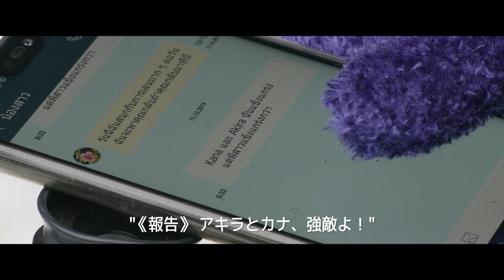映画『女子高戦記』パイロット版 【痛快ミニスキー活劇 ドタバタ編】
真冬の札幌を舞台に、女子高生が”ミニスキー”で放課後を駆け抜ける痛快ミニスキー活劇！
「というわけで、根雪になったので、明日からミニスキー通学です」
冬になると北海道では恒例の”ミニスキー登校”が始まる。
購買部ではミニスキーのスペアが販売、カリスマミニスキーデコリストのもとへ女子高生が押し寄せる…そんな真冬の北海道札幌市を舞台に、ライバル同士の女子高生が放課後ミニスキーでレースをするお話。

主人公・アキラはミニスキーの天才少女として幼いころは数々の賞レースを総ナメにしていた。しかし、訳あって今は普通の女子高生。そこへかつてのライバルでありミニスキーの絶対女王の異名を持つ転校生・西園寺カナが現れ、アキラの心はざわざわ…
そんな中、20年ぶりに「全道高校ミニスキー大会」復活の知らせ。ライバル校は強力な助っ人タイ人留学生選手を呼び寄せたり闇の改造屋にミニスキーの改造を依頼したりなどあの手この手で優勝を狙ってくる！勝負を封印していたアキラの心にも変化が。
果たして、アキラとカナの行方は！？

◆パイロット版『女子高戦記』とは
長編映画『女子高戦記』製作に向けての【パイロット版】試作映像として2020年冬に制作。

◆『女子高戦記』の背景
1999年、当時女子高生だった北海道札幌市出身の長沼里奈監督が映画監督の石井克人氏の原作で自主映画として制作したのが「女子高戦記」。20年を時を経て、同作品をセルフリメイクするプロジェクト。ちなみに、石井氏の原作では女子高生が”自転車”でレースをするストーリーだったが、雪で自転車が使えなくなったため長沼監督の発案で急遽”ミニスキー”に変更となった。

◆キャスト
髙橋桃子
嶋村心杏
髙橋謙
小野寺愛美
丸山琴瀬
佐土原愛実

梅原たくと
亀井健
小島達子
小林エレキ
山崎大昇

村上えりな
丸山景伍
上田爽貴

札幌龍谷学園高等学校のみなさん
古谷昊喜、古谷晟之甫
吉田美代子、吉田昊矢
三浦亜紀、三浦結徠、三浦心結、三浦結稀

菊池正紀
山田マサル

◆スタッフ
企画／artful
監督・脚本／長沼里奈
原作／石井克人
プロデューサー／船戸大輔
ラインプロデューサー／古谷美和子
撮影監督／古谷巧
照明／和田雄二
録音／松澤聡
撮影／三戸史雄
撮影助手／松島翔平、浅野光宏
照明助手／加持通明
照明アシスタント／野田友行
録音助手／佐貫亮太
助監督／道上寿人
美術／船戸大輔
美術アシスタント／下田涼音、山本愛理、尾田ほの香
制作担当／松倉和哉
キャスティング／山崎大昇
ヘアメイク／米田理奈
字幕制作／アクアマリン プロダクション
衣装アシスタント／今野千鶴
制作アシスタント／寺内由利
車両／朝部恵美子
メイキング／青山雅弥、今村友香

札幌龍谷学園高等学校
札幌放送芸術＆ミュージック・ダンス専門学校

◆楽曲提供
札幌交響楽団
上田哲

◆衣装協力
株式会社明石スクールユニフォームカンパニー札幌支店
株式会社サイトウスポーツ

◆協力
miruca エイチ・テー・ビー映像株式会社
株式会社アペックス札幌支社
厚田こだわり隊 情報発信基地「あった！」
札幌市
札幌フィルムコミッション
キャスティングオフィスEgg、モーディア、株式会社tatt、イレブンナイン、パインソー、劇団コヨーテ、yhs

今井春雄

◆製作
artful
映蔵庫

国際共同ドキュメンタリー制作支援助成金（一般財団法人さっぽろ産業振興財団）
コンテンツグローバル需要創出等促進事業費補助金（J-LOD）